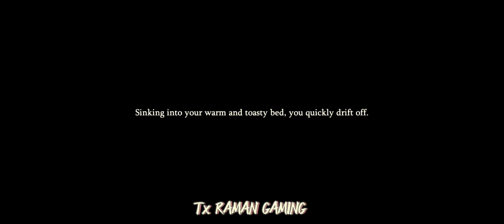HARRY POTTER : MAGIC AWAKENED|GAMEPLAY WALKTHROUGH VIDEO| PART-1| Tx RAMAN GAMING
Hi:), This is Tx RAMAN GAMING

This video is about ➡️ Harry Potter: Magic Awakened, immersive collectible card (CCG) and massively multiplayer (MMO) wizarding dueling game featuring a blend of strategy role-play (RPG). Players will discover all the milestones of a student at Hogwarts including being sorted into a House, taking classes featuring familiar and new professors, exploring the Forbidden Forest, dancing with a friend at the Social Club and so much more.

As players progress, they will learn spells that can be cast through the form of cards. Players will need to master these spells, devise unique strategies and form winning combinations – learning what to cast and when – as they venture through increasingly challenging trials, duel other players, and master the magic in their own illustrious wizarding journey.

About Game🔽

Game Name: Harry Potter Magic Awakened
Size: 7.4 GB
Online\Offline: Online
Status: Available For Play